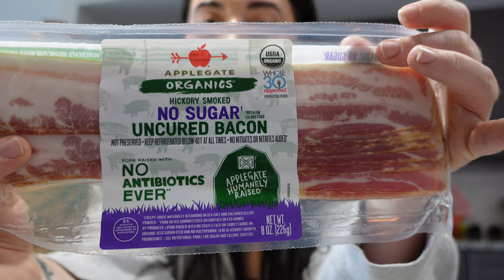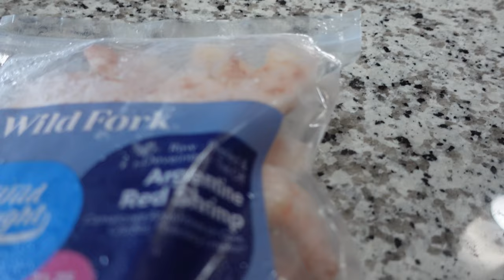IS THIS WORTH IT?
Welcome to The Pena's Channel! We are so happy you stopped by and hope you stick around for the wild ride ahead. We decided to try the Carnivore Diet and here is week 1 with results! Going well so far and really excited to see what the results will be after 30 days! Life is too short to not do what you love so try that thing you've been putting off because you were scared. Be Great